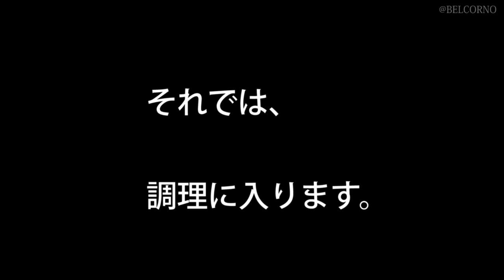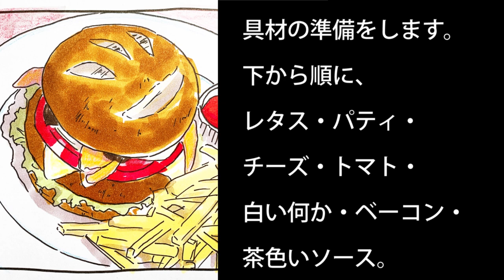【漫画飯】「血界戦線」の「ハンバーガー」を、プロが再現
プロのシェフが漫画・アニメ・映画に出てくる料理やスイーツを再現する「ベルコルノの漫画飯」。

今回の「漫画飯」は、血界戦線（作：内藤泰弘先生）の、みんなが大好きハンバーガーを再現します！

作中のハンバーガーといえば、ハンバーガーショップ「ジャック＆ロケッツ」が有名ですが、ビジュアル的には際立った特徴がないため、今回はカフェ「ダイアンズダイナー」のハンバーガーをチョイスしました。

バンズに特徴的なクープ（切れ目）が入っているので、ここを意識して、見た目の再現性を高めることを目標とします。

味の面では、まず作品舞台であるヘルサレムズ・ロットが旧ニューヨークであることから、アメリカン・バーガーをベースに作ります。パティは牛100％で余計な混ぜものは一切なし。チーズはチェダーチーズを使い、ソースはベーコンとパティを焼いた肉汁でグレービーソースを作りました。

バンズ、レタス、パティ、チーズ、トマト、ベーコン、ソース。この他、「白い何か」があるのですが、おそらくオニオンであろうという予測から、味を高めるためにワインビネガーと砂糖でマリネし、即席のオニオン・ピクルスを作って挟んでみました。

実際食べてみた感想はどうかといいますと、めちゃくちゃ美味しかったです（笑）

パッと見た感じ、具材が盛り盛りで、「うわー食べにくそうだなー」と思ったのですが、案外綺麗に食べることができました。このあたりは、具の並び順もあるかと思います。あとは、いかにそれぞれの具をしっとりと仕上げるかというところがポイントかなと思います。

I'm "BELCORNO" drawing LatteArt ( Art on the coffee) in Japan.
If you want to see more Latteart, please check my Web site.
"AniLatte" )... LatteArt Manual by BELCORNO

イタリア料理「ベルコルノ」のラテアート動画 です。

ラテアートは毎日更新していますので、ご興味持って頂けましたら、Twitter/F­acebook/Instagramなど覗いてみてください＾＾